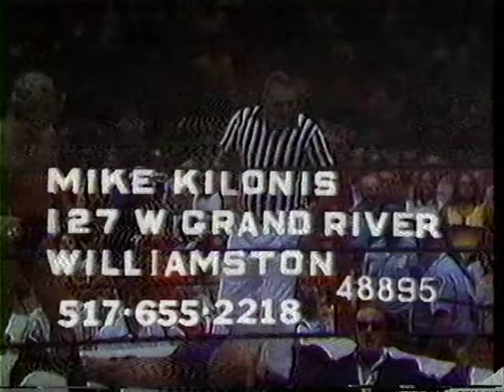NWA Detroit - Part 3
Dennis Alberts vs Dory Funk Jr

Sailor Art Thomas vs The Sheik

Blackie Goosman vs Ox Baker

Capt. Ed George/Luis Martinez/Nelson Royal vs Mighty Zulu/Bulldog Don Kent/John Davidson

Crusher Verdu vs Cowboy Frankie Laine

Gary Fargo vs Dick The Bruiser